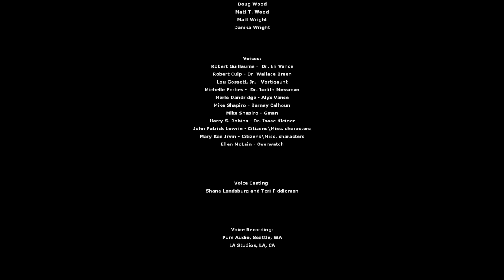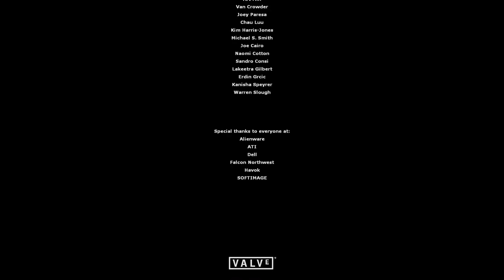Half Life² Episode 1 Partie 07